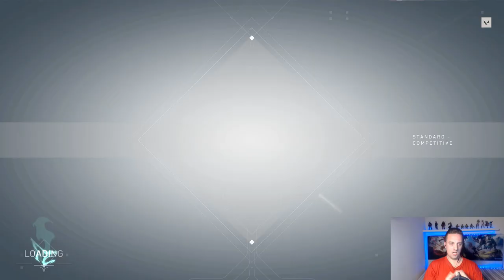Valorant Po 100 Rokoch Zase.Noako to dopadlo zase:Abakaz Valorant